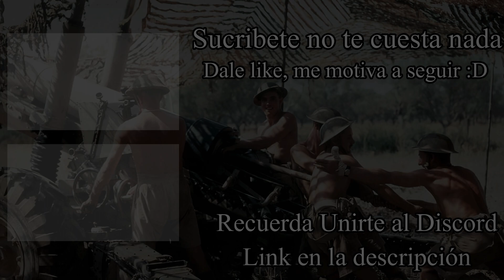"Uz maršala tita" Canción Patriotica Yugoslava